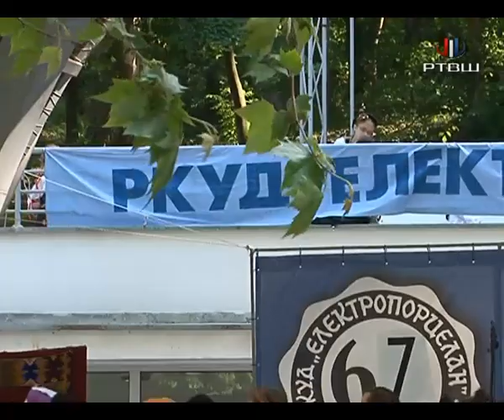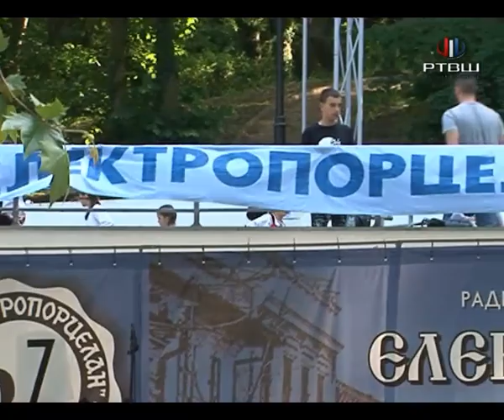RTV Šumadija - Festival dečijeg folklora "Oni koji dolaze"